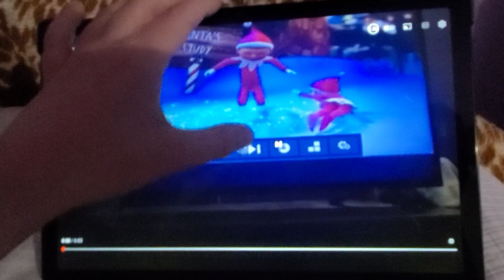April 2, 2023